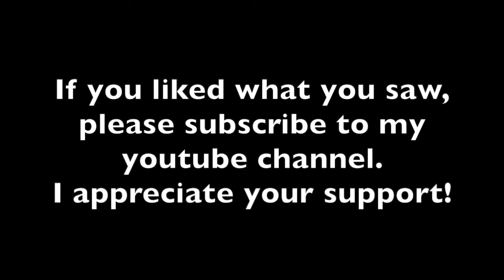What Will I Find On Camper Christina's YouTube Channel?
I love to go on adventures of all sorts, enjoy exploring and camping all year round.  All of the clips in this video are my favourites from videos you will find right here on this channel.

Music for this video was provided by youtube and is free to use in monetized videos. Thank you youtube! .